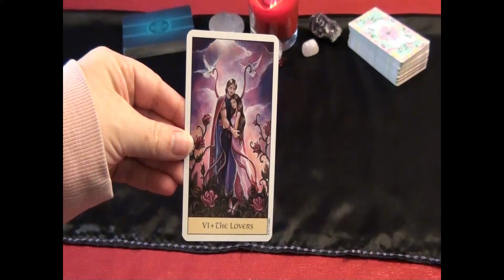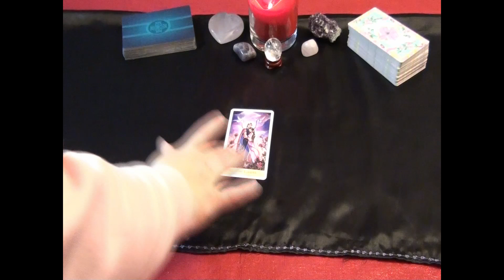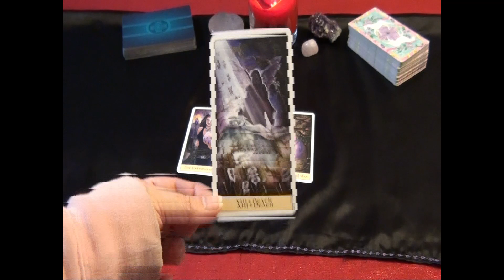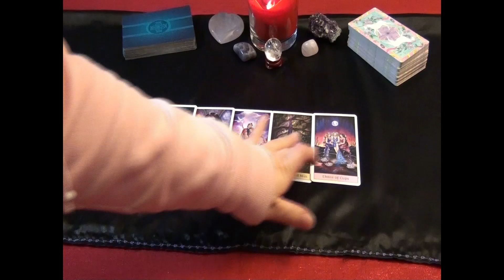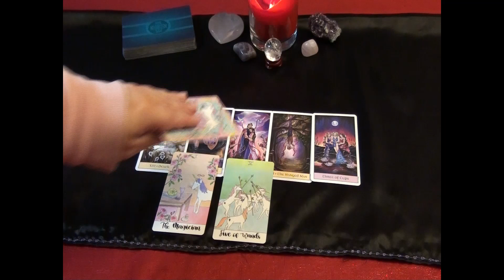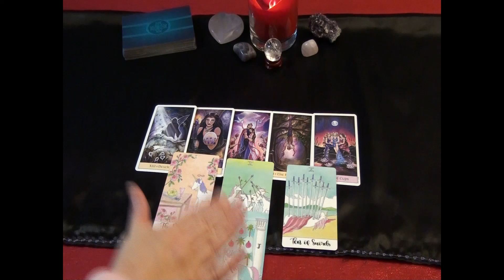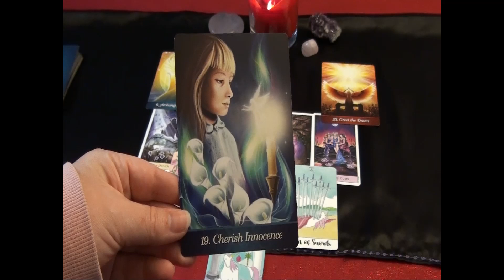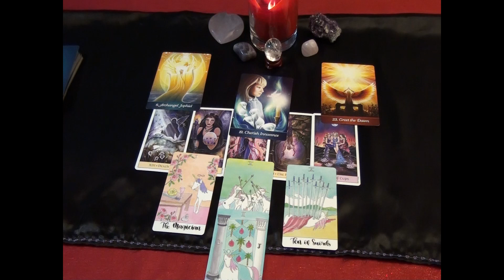Scorpio Valentines Day Reading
Happy Valentine's Day my Scorpio friends! In celebration of this amazing loved-filled celebration, I have completed a love reading for you!

The Crystal Unicorn Tarot

The Oracle Deck:
Angel Inspiration Oracle